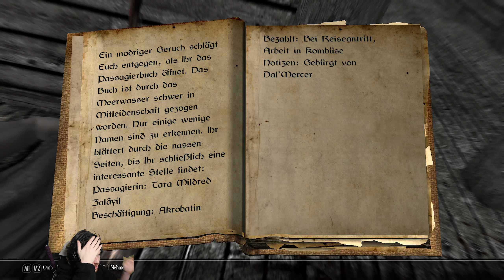Enderal Lets Play || Ea aus der Legende || Ep. 93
Hi Leute, voller Stolz präsentiere ich euch eine weitere Episode meines Enderal Lets Play! Viel Spaß damit! :*

_________________dieser_Pe__________________

_________________dieser_Pe__________________

_________________dieser_Pe__________________

Outro ist von Lil Bakerman

_________________dieser_Pe__________________

Fragen?! - Feel Free!